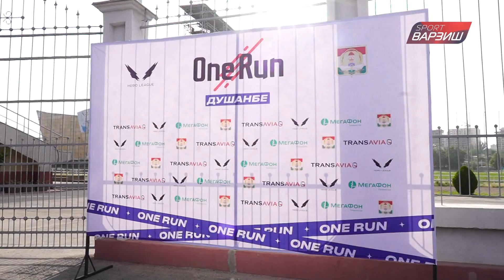Як гузориш. Ниммарафони Оne run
Полумарафон One Run в Душанбе